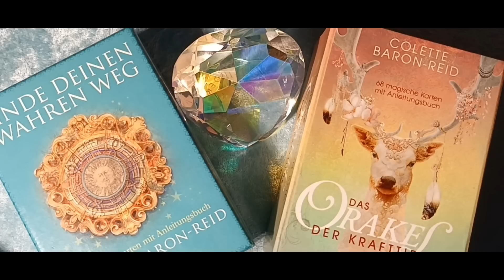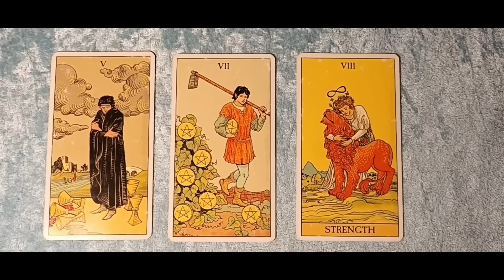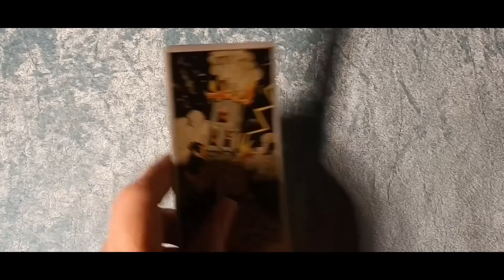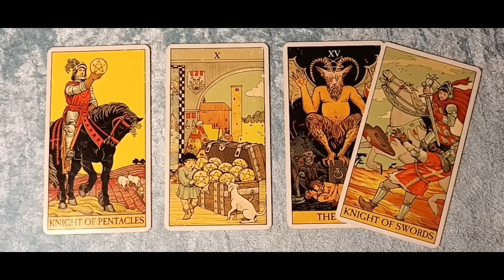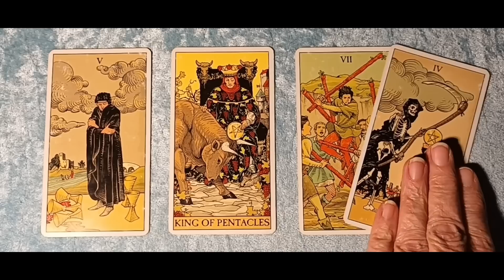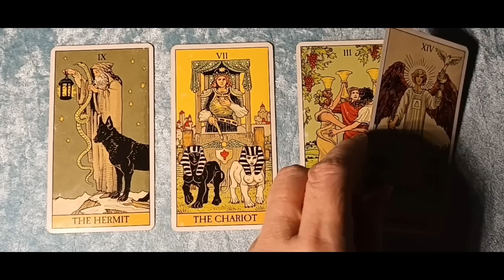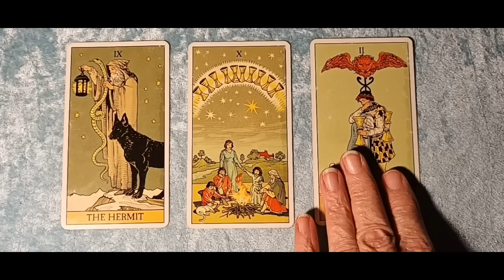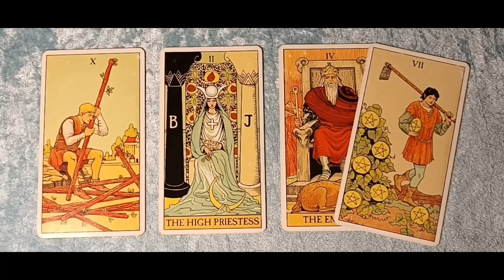Taroskop Dienstag, 28.03.2023